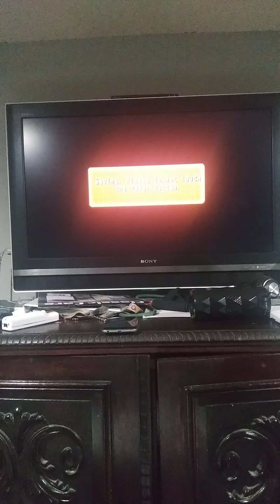Mario Party 8 DK's Treetop Temple 3 Players part 3 The Last 2 Turns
Boo - me
Blooper - Bananas
Tato - Luigi
Wario - CPU